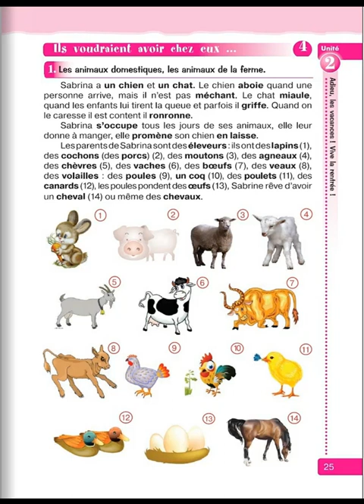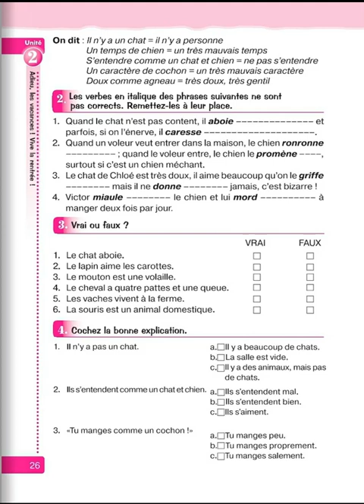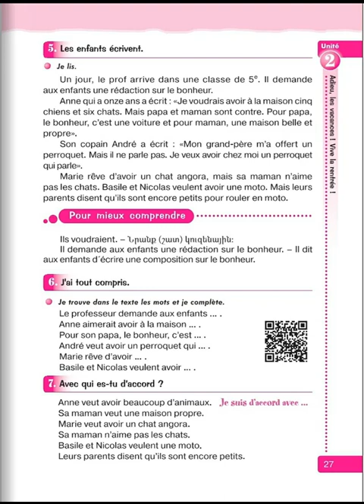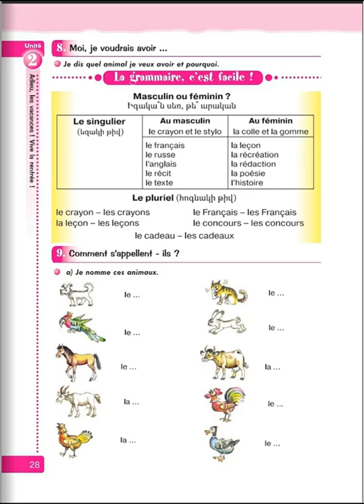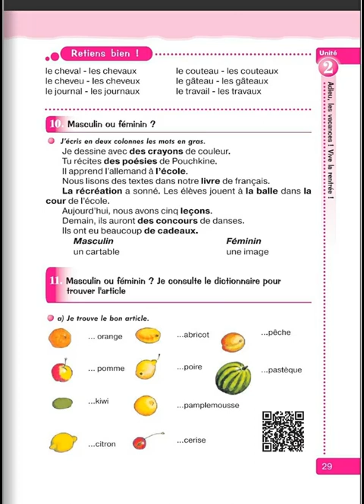Tnayin ashxatanq, Francais 5, Das 2, Mas 3